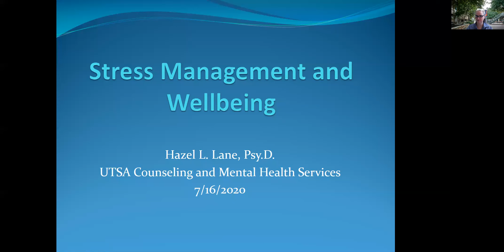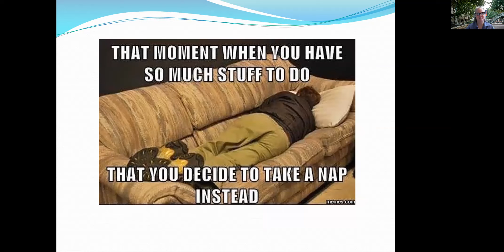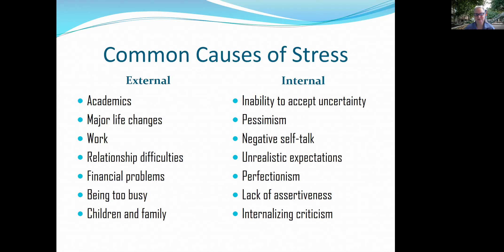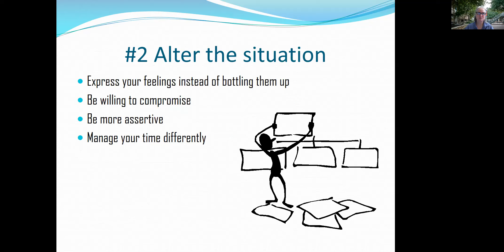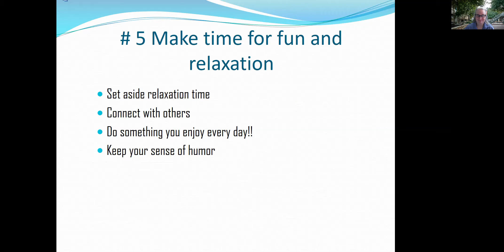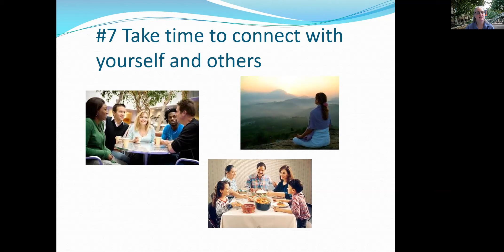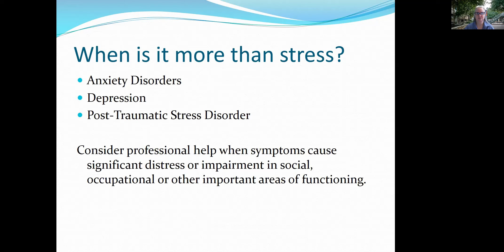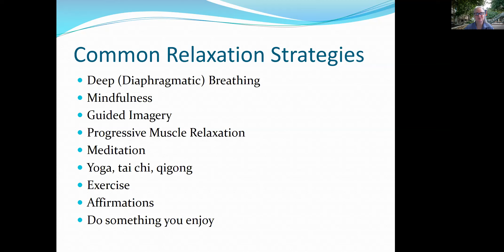Breakout Student Session: Stress Management and Wellbeing